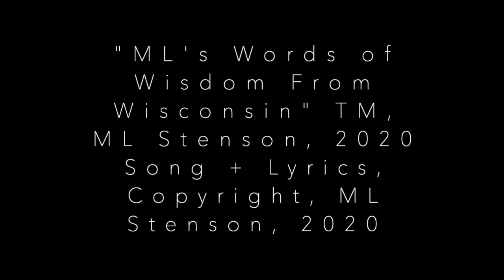Summer Solstice Explained - Part 1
ML reveals the science behind the summer solstice and also reveals what's hiding behind the sun: A Secret Planet?